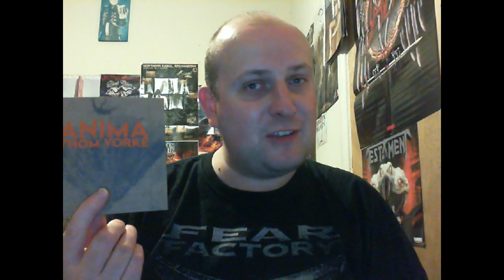Psychosin Reviews: Thom yorke - Anima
Psychosin of That Metal Station reviews the new solo album by legendary Radiohead frontman Thom Yorke